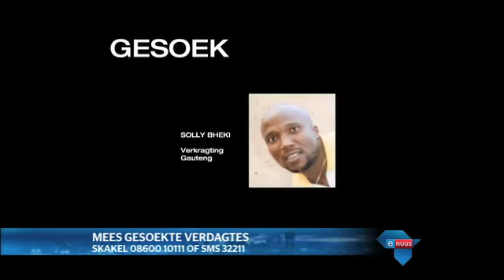SA se mees gesoekte misdadigers / SA's most wanted criminals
Johannesburg, 5 Februarie 2015 - Die polisie het die name van 25 van Suid-Afrika se mees gesoekte misdadigers bekend gemaak
en het jou hulp nodig om dié booswigte vas te trek.

Johannesburg, February 5, 2015 - Police have announced the names of 25 of South Africa's most wanted criminals and they need you help to arrest these suspects.